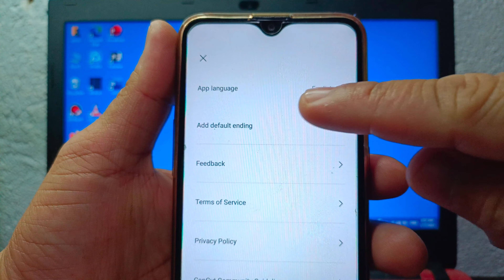How to Change Language in CapCut App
In this tutorial i will teach you on how to change language in Capcut App